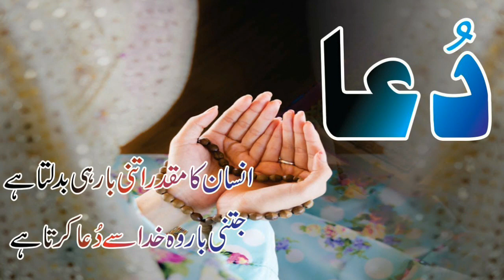BPL 2019 |AB de Villiers's 100 Run Against Dhaka Dynamites